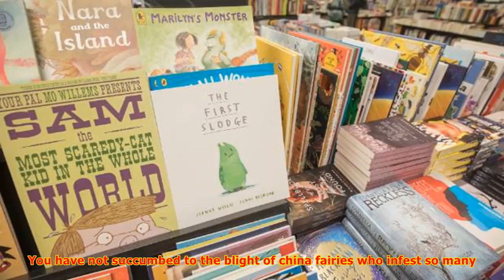'i love you because': 8 kiwi authors pen love letters to their favourite book shops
Last updated 08:42, October 28 2017 Storyteller Marie Murdoch pictured in Kilbirnie’s Children’s Bookshop, which is packed with “noisy slices of magic”, says author Mary McCallum. Dear Scorpio Books, Christchurch. You were not my first. There have been many before you, loved and lost, beginning with...